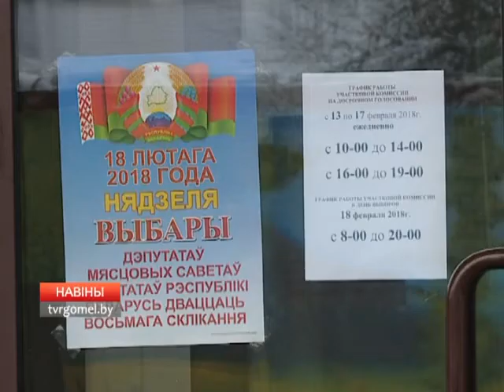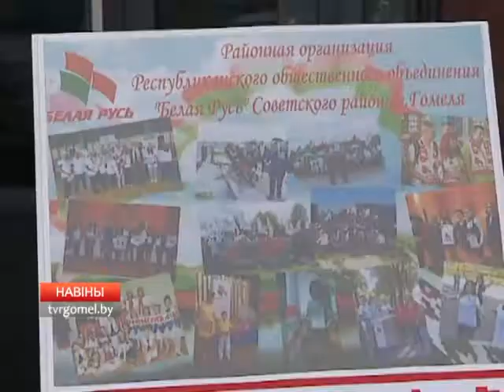Досрочное голосование продолжается